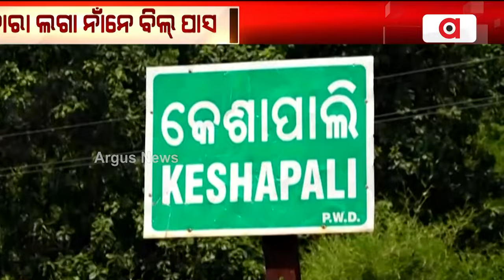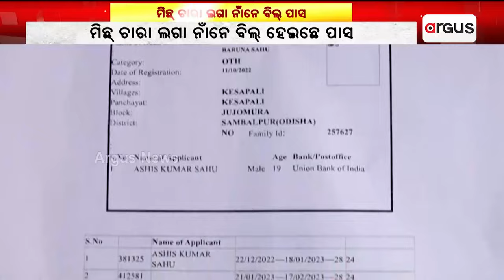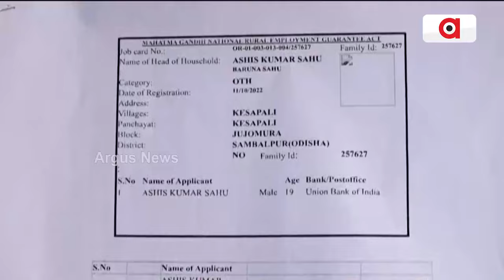ମିଛ୍ ଚାରା ଲଗା ନାଁନେ ବିଲ୍ ହେଇଛେ ପାସ | Sapling Corruption | Argus News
ବୁଢା, ଦିବ୍ୟାଙ୍ଗ ନାଁନେ ମନରେଗାନୁ ଉଠିଛେ ଟଙ୍କା । ଲାଖ୍ ଲାଖ୍ ଟଙ୍କା ଘପଲାତି ଥି ବନ ବିଭାଗ ସାମିଲ୍ ଅଭିଯୋଗ୍ । ଧମା ରେଞ୍ଜ ଅଞ୍ଚଲନୁ ସାମନାକେ ଆଏଲା ବନ ବିଭାଗର ବଡ କାରାସାଦି।